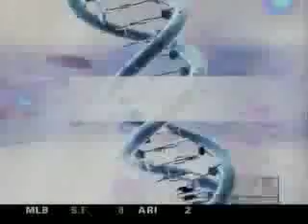Antral Follicle Count Predicts Biological Clock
Dr. Silber explains how an antral follicle count can predict a womans fertility and let her know when her biological clock will run out of time on Fox 5 News Health Watch.